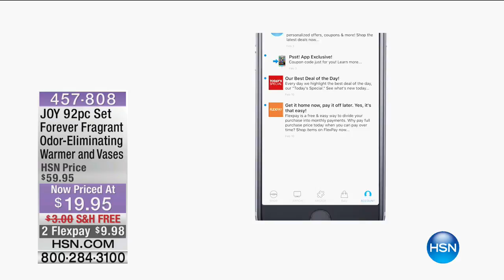HSN | Joyful Discoveries by Joy Mangano 05.03.2017 - 11 AM